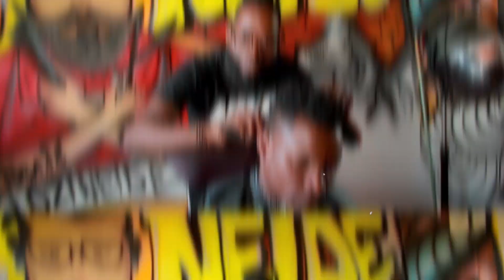Brevemente | Não Me Lembe - Sabloy King Ft W King e Pai Lemos King